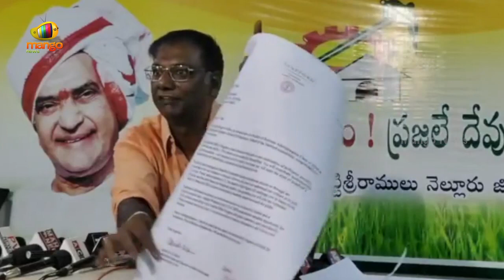Anam Venkata Ramana Reddy Excellent English Speech In Press Meet | AP Politics | Mango News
Anam Venkata Ramana Reddy Excellent English Speech In Press Meet.